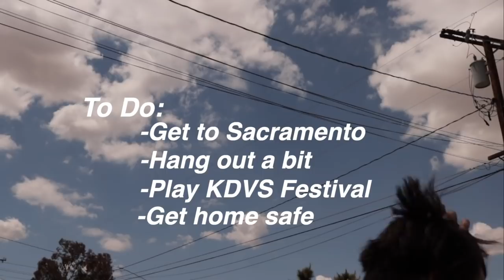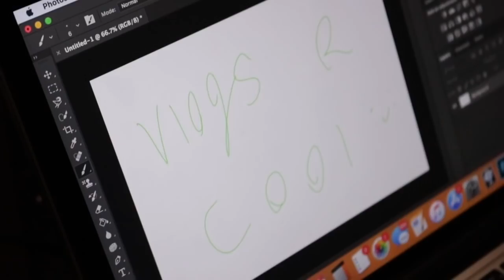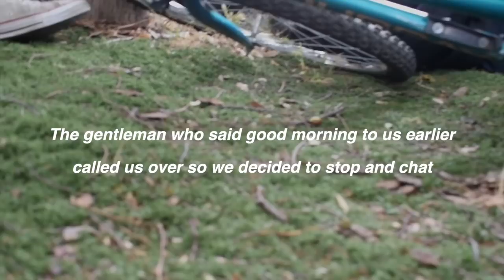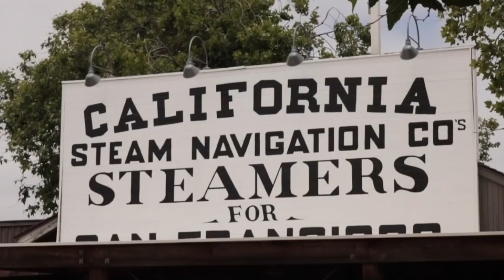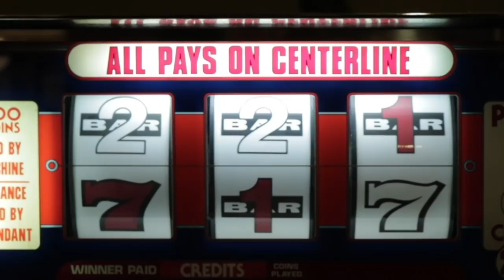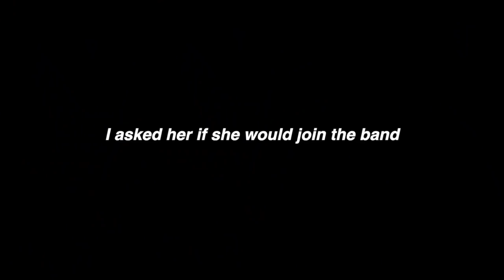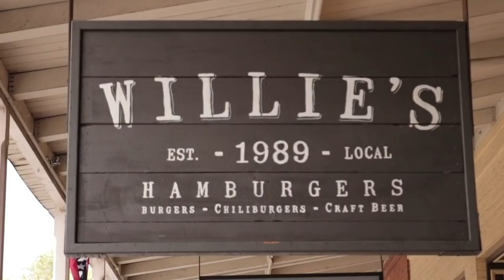Davis Vlog Part 1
We're finally back with a vlog from our trip to the KDVS Festival in Davis!

Thank y'all, part two will be up soon ;)